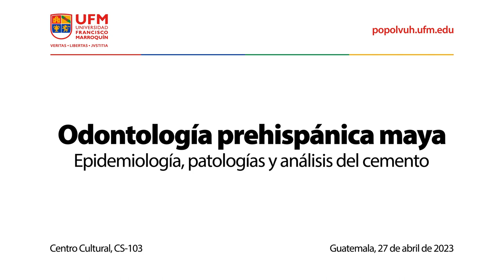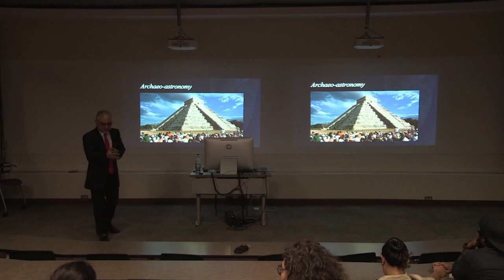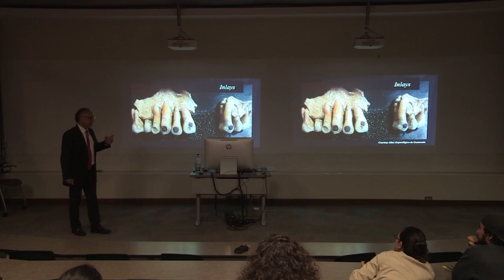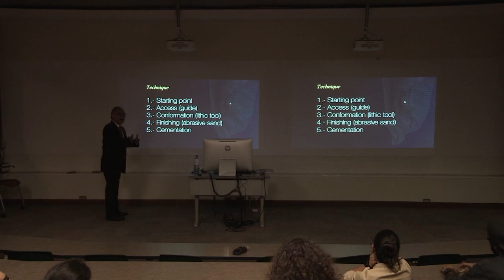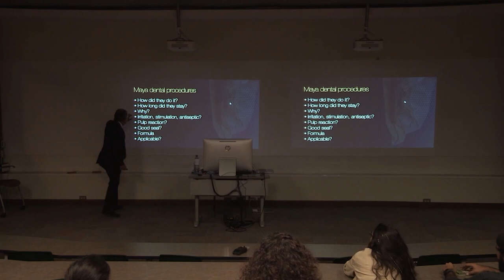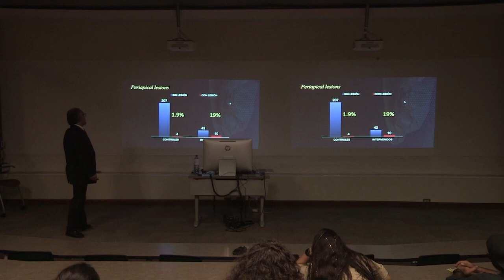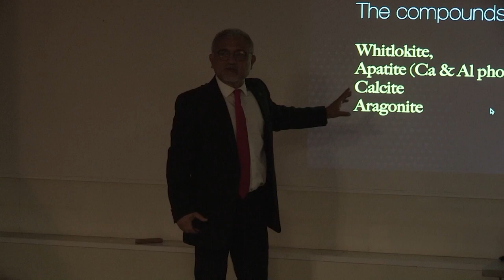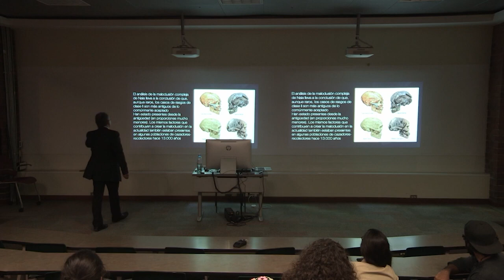Odontología prehispánica maya: epidemiología, patologías y análisis del cemento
La conferencia fue impartida por el arqueólogo y odontólogo Marco Ramírez-Salomón, tuvo lugar en la Universidad Francisco Marroquín en Guatemala. Marco es especialista en el estudio de la salud dental en civilizaciones antiguas y ofreció una visión detallada sobre las prácticas odontológicas de los mayas, destacando a Guatemala como un epicentro de esta avanzada cultura prehispánica. Su análisis incluyó no solo la estética, sino también los profundos significados rituales detrás de las modificaciones dentales que los mayas realizaban con precisión y propósito simbólico.

"Los antiguos mayas no solo veían la odontología como una cuestión de salud, sino también como una forma de expresar su estatus social y su conexión espiritual con el cosmos". — Marco Ramírez-Salomón

Durante la conferencia, Ramírez-Salomón explicó cómo los antiguos mayas realizaban intervenciones dentales como incrustaciones de jade y otras piedras preciosas, utilizando herramientas rudimentarias. Estos procedimientos, que no solo tenían valor estético, estaban estrechamente relacionados con la religión y las creencias espirituales de la época. Los mayas concebían el dolor y la transformación corporal como elementos simbólicos, lo que hacía que estas prácticas fueran parte integral de sus ritos religiosos.

"El uso de incrustaciones de jade y piedras preciosas en los dientes no era meramente estético, sino una práctica ritual que reflejaba la cosmovisión y la jerarquía de la élite maya". — Marco Ramírez-Salomón

El conferencista también compartió los descubrimientos más recientes sobre los cementos dentales utilizados por los mayas en estos procedimientos. Explicó que estos materiales, elaborados con ingredientes naturales, mostraban un sorprendente nivel de sofisticación, lo que evidenciaba un profundo conocimiento de la medicina natural. Este análisis interdisciplinario permitió a la audiencia apreciar la complejidad de las intervenciones dentales mayas, más allá de lo estético, como una manifestación cultural y espiritual.

"El análisis de los cementos dentales mayas revela un conocimiento sorprendente de la química natural, que demuestra la avanzada comprensión de la medicina por parte de esta civilización prehispánica". — Marco Ramírez-Salomón

Ramírez-Salomón, en colaboración con la Universidad Francisco Marroquín, destacó la importancia de seguir investigando sobre la odontología prehispánica maya, no solo por su relevancia histórica, sino también para entender cómo las civilizaciones antiguas manejaban la salud y la estética de manera integral. La conferencia subrayó la relevancia del estudio arqueológico en el campo de la odontología y cómo las prácticas de los mayas siguen siendo una fuente inagotable de conocimiento para las ciencias modernas.

Organizado por:
Museo Popol Vuh